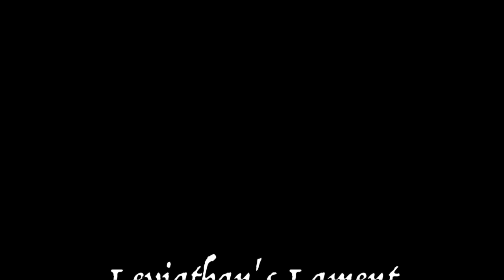Alison Landoni | Submergence: Leviathan's Lament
Written & Performed - Alison Landoni
Guitar  - John Hicks
Sound/Video Edit - Alison

A "she" shanty that takes various perspectives of the wrath of the sea serpent, Leviathan. Music and lyrics written by Alison Landoni. Set to Landoni's 6-panel piece, oil, various sizes, entitled "Leviathan" for her solo show, Submergence. On view at the Rockport Art Association from August 7th - 26th 2021.